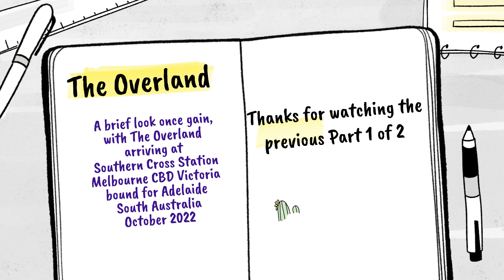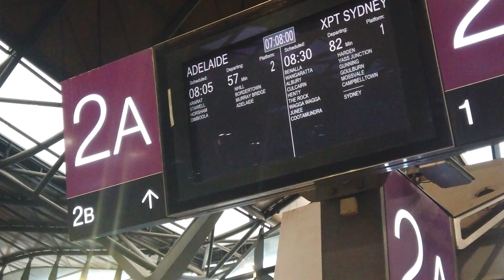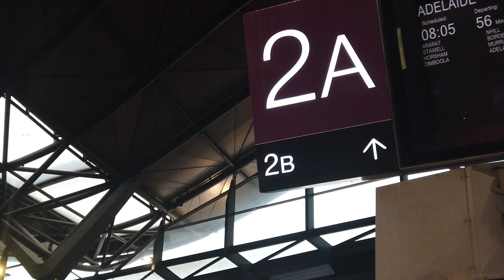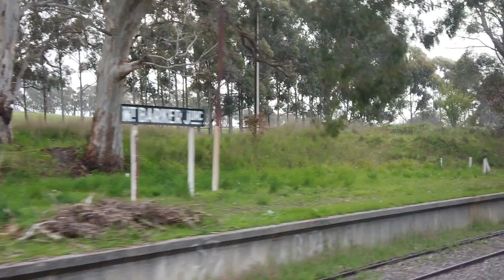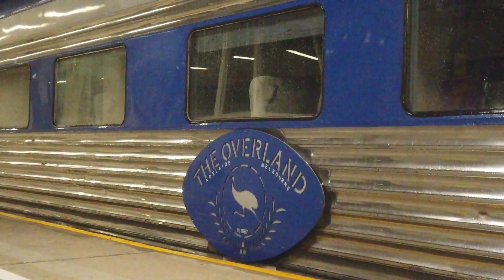Walkabout - window view : The Overland Railway Journey Part 2: Melbourne to Adelaide - Australia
The Overland originated as the Intercolonial Express when the Victorian Railways' Western line was extended to join the South Australian Railways line at Serviceton on the state border. As both railways were 1,600 mm (5 ft 3 in) broad gauge, a through service commenced on 19 January 1887 using jointly owned rolling stock.

In 1995 following the construction of a new standard gauge rail between Melbourne and Adelaide, The Overland no longer travels on the broad-gauge tracks and runs on the standard gauge which is 1435mm (4foot 8.49inches). The route of travel takes a more southerly one via North Shore Geelong in leu of Ballarat as it did in the past.
1997 saw the service privatised and run by Great Southern Railway out of Adelaide and in 2007 only a daylight train service was available.
The Overland leaves Melbourne every Monday and Friday at 8:05am  /  Adelaide every Sunday (7:45am) and Thursday (6:55am)
For those that might be interested the canola fields one sees during the journey as harvested for the following products; biodiesel for trucks, heavy machinery and industrial lubricants, margarine, cooking oils and food processing plants, for premium protein for animal feed, cosmetics, sunscreens and even toothpaste.

Horsham is a regional city in the Wimmera region of western Victoria. Located on a bend in the Wimmera River, Horsham is approximately 300 kilometres (190 mi) northwest of the state capital Melbourne. As of the 2021 Census, Horsham had a population of 20,429.
Horsham is a name of two parts, both Anglo Saxon in origin – hors meaning horse and ham meaning homestead or enclosure. Horsham literally means a place of horses. “In earlier times the area was known to have been used by herdsman from the more southerly manor for grazing livestock. Trivia: Portia de Rossi (born Amanda Rogers), actress, married to Ellen DeGeneres

Dimboola is a town in the Shire of Hindmarsh in the Wimmera region of western Victoria, Australia, 334 kilometres north-west of Melbourne
The name 'Dimboola' has generally been accepted to have come from the Sinhalese word "dimbula" meaning 'Land of Figs'
Noteworthy Trivia: Paintings of Dimboola landscapes by noted Australian painter Sidney Nolan, who was stationed in the area while on army duty in World War II, can be found in the National Gallery of Victoria

Bordertown, formerly Border Town, is a town and locality in the Australian state of South Australia located in the state's east near the state border with Victoria about 250 kilometres (160 mi) east of the state capital of Adelaide. It is where the Dukes Highway and the railway line cross the Tatiara Creek between Adelaide and Melbourne.
The district's economy is based primarily on agriculture, with cereal crops and livestock farming. The largest single employer is the JBS meatworks abattoir which processes up to 8000 animals per day and employs around 470 people.
Bordertown is also famous for its white Kangaroos which have been bred for zoos and animal shelters around Australia
Trivia: Bordertown is also the birthplace of former Prime Minister of Australia, Bob Hawke.

Murray Bridge (formerly Mobilong and Edwards Crossing) is a city in the Australian state of South Australia, located 78 kilometres (48 mi) east-southeast of the state's capital city, Adelaide.
The city is called Pomberuk by the traditional owners of the land, the Ngarrindjeri people. It was later known as Mobilong and later as Edwards Crossing, before being renamed as Murray Bridge in 1924, deriving its name from the then Murray River Road/rail bridge crossing over the Murray River.